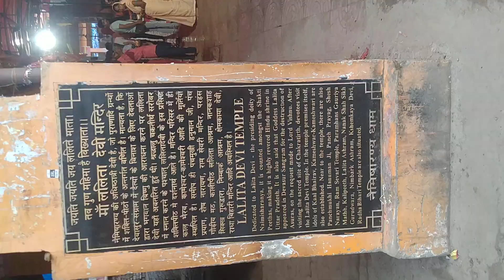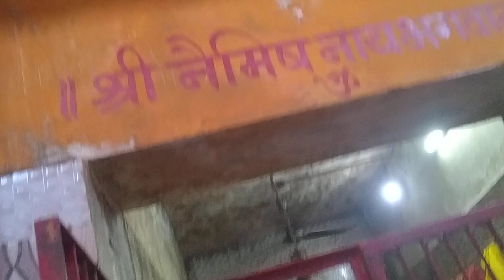AWGP@48th अगस्त२०@श्रवण शुक्ल४ नैमीशारण्य धाम आदि शक्ति मां ललिता देवी दर्शन पंच प्रयाग देवस्थलम